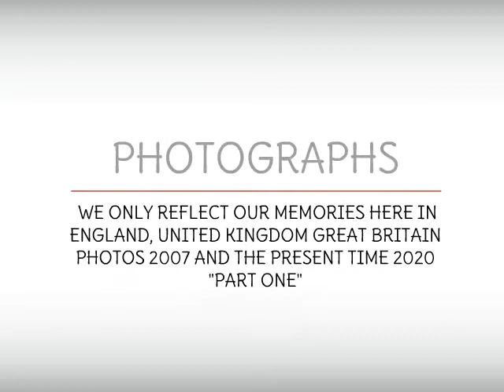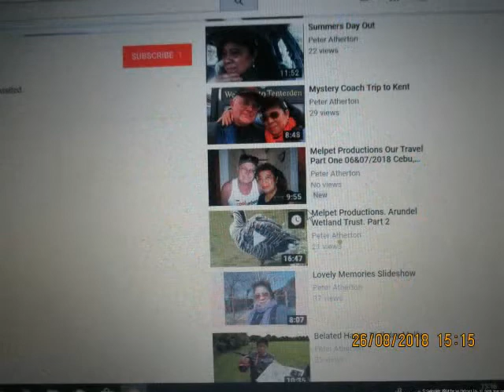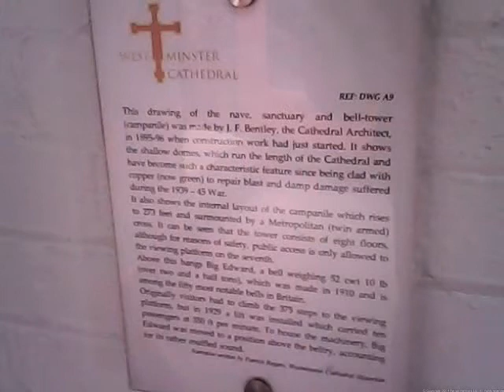MELPET PRODUCTIONS "Smilebox Slideshow" Part One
We only reflect our memories here in England,
United Kingdom, Great Britain. Photos 2007
and the present timePart One.